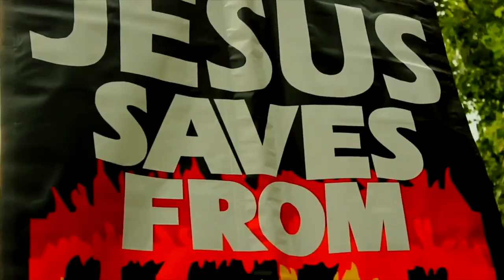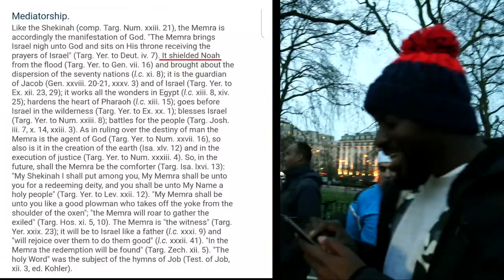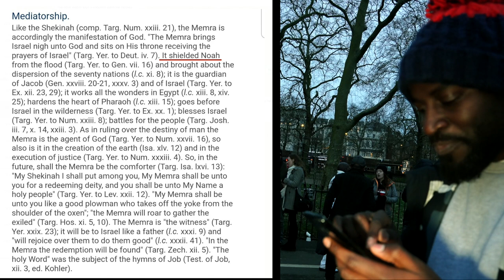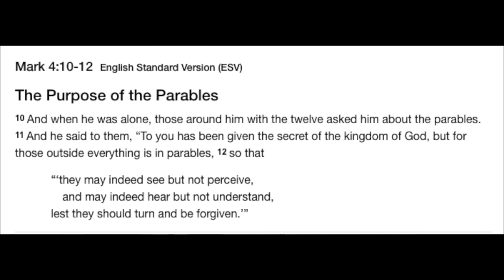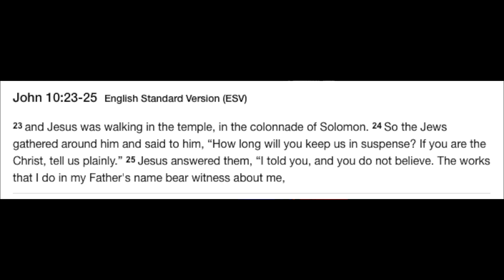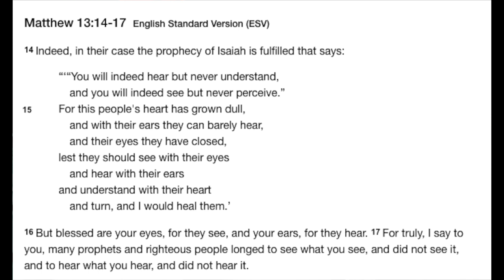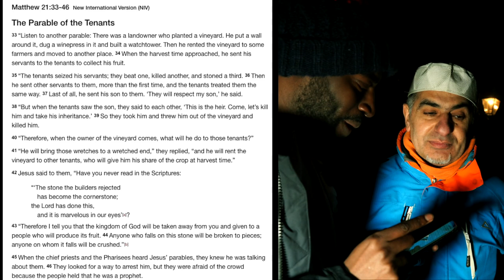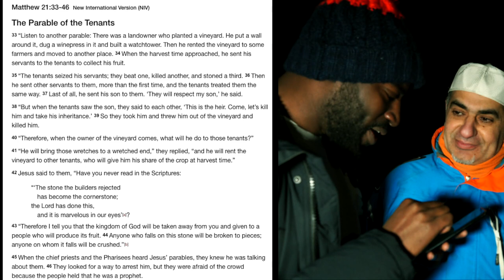🧐 Reading The Bible Properly | Paperboy vs Unitarian | Speakers Corner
:::::Topic Highlights:::: Paperboy debates a Unitarian about the Jewish Memra and the plurality of God in the OT. Mr Bean lurking the background to disrupt the debate, Paperboy gives him a lesson on how to read the Parable of the workers in the Vineyard.

Christian_Unitarian_Muslim Debate | Speakers Corner